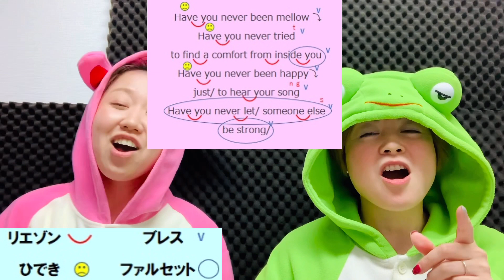【歌い方】『そよ風の誘惑/オリビア・ニュートン＝ジョン』Have You Never Been Mellow/Olivia Newton-Johnをキレイな発音で歌える方法を解説！【カラオケ高得点】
00:00 ご挨拶
02:20 曲のご紹介と雑談
12:38 今回使う歌唱表現
13:44 Aメロ発音
17:18 Aメロ歌唱
18:15 Bメロ発音
19:20 Bメロ歌唱
20:01 サビ発音
22:38 サビ歌唱
23:39 全体歌唱
25:26 エンディング

1.イギリス英語の発音！！！！

前半部分はイギリス英語とアメリカ英語と
オーストラリア英語についての雑談をしています！

今回も名古屋ボーカルスクール校長のたけばと
講師のAli（アリ）がお届けします！！！

無料体験レッスン受付中！オンラインにも対応！
ぜひ一度、カエル校長やAliに会いに来て下さい♪

▼レッスン動画販売中♪
洋楽の歌い方やビブラートの攻略法など大人気のレッスン動画を公開しています☆